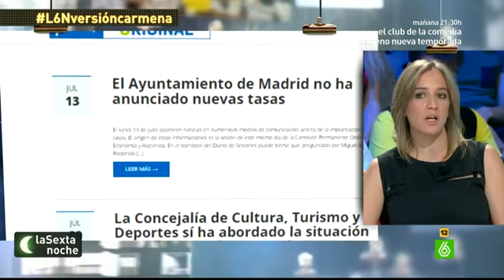Tania Sánchez en laSexta Noche: "La web de Carmena da transparencia a la ciudadanía"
La candidata a las primarias de Podemos Tania Sánchez, ha defendido en 'laSexta Noche' la página web del Ayuntamiento de Madrid: "No es una página para corregir a la prensa, sino para aportar transparencia a la ciudadanía". Sánchez ha defendido la función de 'Versión Original', como un "canal de comunicación", como tienen "todas las instituciones".